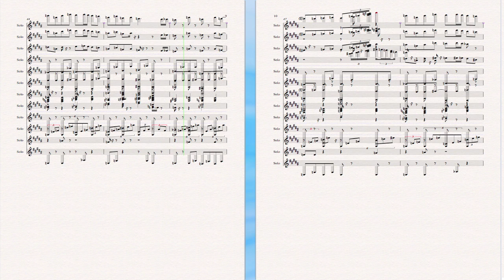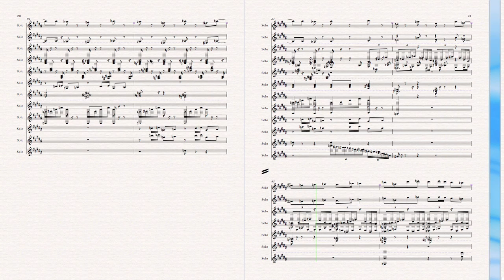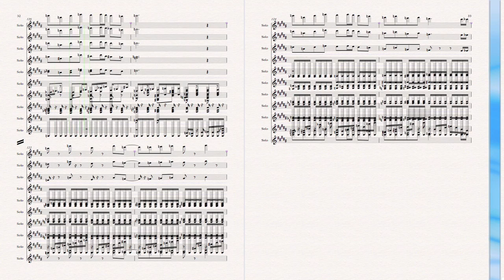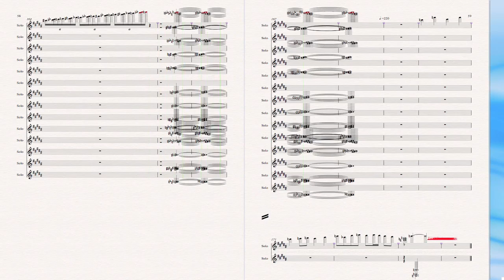U.N. Owen Was Her - A CAPPELLA!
A friend of mine jokingly told me to do this, so I threw it together so she could hear how ridiculous it would sound. I have a couple projects in the works though.

I often get anxious when I have something ready to release, and need to wait on collab partners. (I think I have 3 right now!)  Hopefully I can release an arrangement in the next couple weeks.